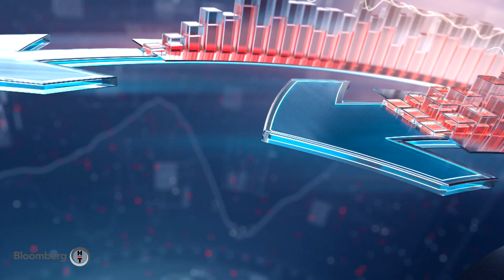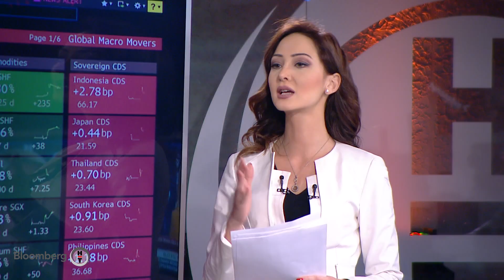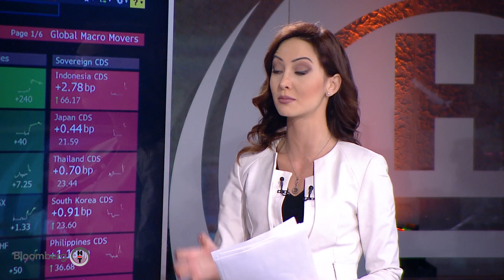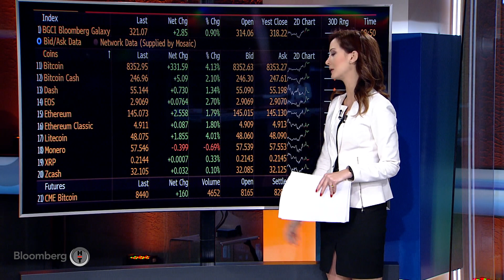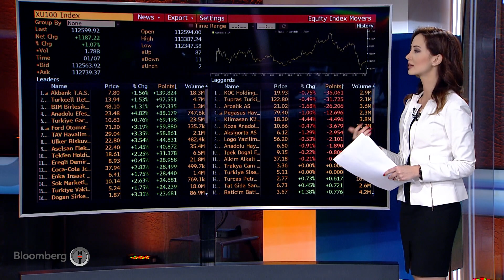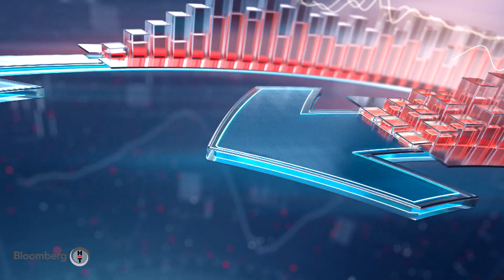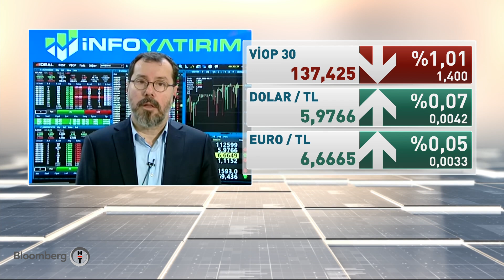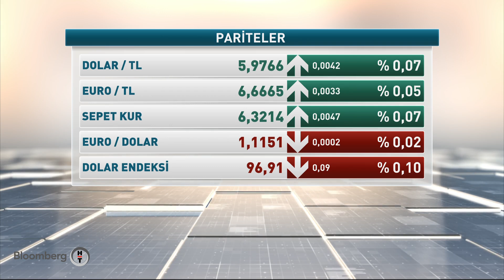Yatırım Bülteni | 08.01.2020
Zeliha Saraç ekonomi ajandasındaki verileri, gündeme damga vuran haberleri, halka açık şirketlerden bilgileri derliyor. VİOP'ta seansı açıyor, Ankara'nın gündeminde öne çıkan başlıkları aktarıyor.

Yeni işlem gününe yönelik son bilgiler canlı bağlantılar ve uzman konukların yorumlarıyla ekrana geliyor.